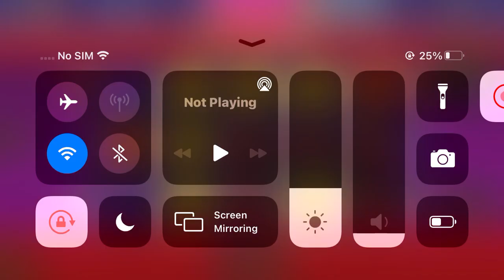Sizzling Hot Deluxe MEGA WIN